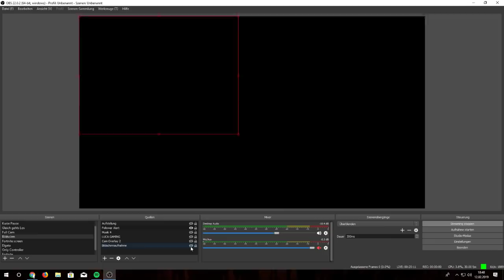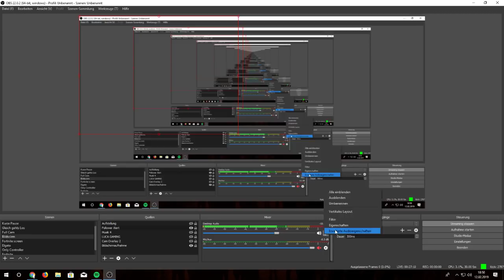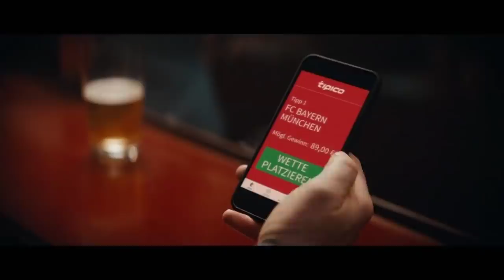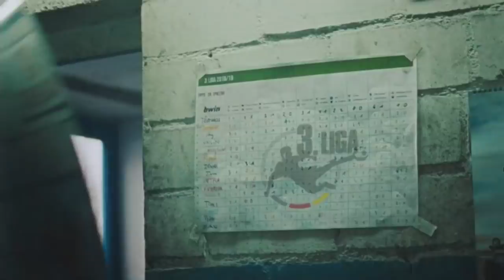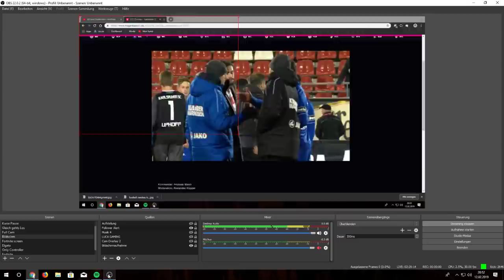FSV Zwickau : Karlsruher SC LIVE // 3. LIGA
3. LIGA Live (Vorallem KSC)

Nach dem Remis am Samstag in Jena steht für den KSC am Dienstagabend der zweite Teil der Osttour auf dem Programm. Zum Nachholspiel des 21. Spieltags gastieren die Blau-Weißen um 19.00 Uhr beim FSV Zwickau.

Der KSC-Tross war direkt nach dem Abpfiff in Jena ins rund 85 Kilometer entfernte Zwickau weitergereist. Nach dem Auslaufen stand am Sonntag der Besuch des Zweitligaspiels Aue gegen Ingolstadt auf dem Programm. „So konnten die Jungs die Köpfe freibekommen und haben mal etwas anderes gesehen“, sagte Cheftrainer Alois Schwartz gegenüber ksc.de.

Nach dem Abstecher nach Aue stand am Montagnachmittag noch eine Übungseinheit auf dem Programm, um den Fokus endgültig auf die anstehende Aufgabe am Dienstagabend zu legen. „Auch in diesem Spiel wird wieder viel Arbeit auf uns zukommen“, prophezeite Schwartz. „Der FSV hat eine sehr robuste und gestandene Drittliga-Mannschaft mit einer guten Achse.“

Seine eigene Formation wird Schwartz am Dienstag auf gleich zwei Positionen verändern müssen, da Daniel Gordon nach seiner gelb-roten Karte in Jena ebenso fehlen wird wie Manuel Stiefler, der am Samstag seine fünfte gelbe Karte gesehen hatte. Für diese Fälle hatte Schwartz aber bereits bei der Abreise aus Karlsruhe vorgesorgt und für die Tour nach Thüringen und Sachsen insgesamt 21 Spieler nominiert.